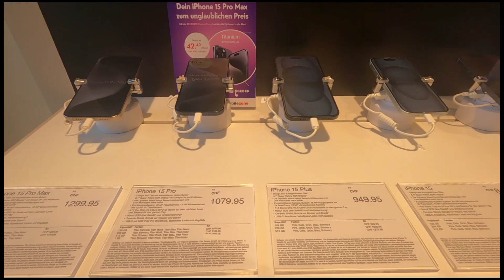New SIM card and a new Phone / Switzerland Vlog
I Phone 15 / Switzerland Vlog